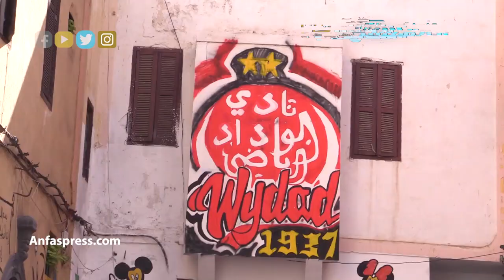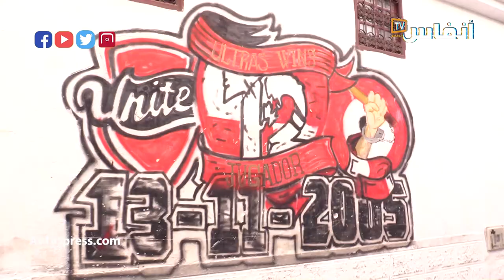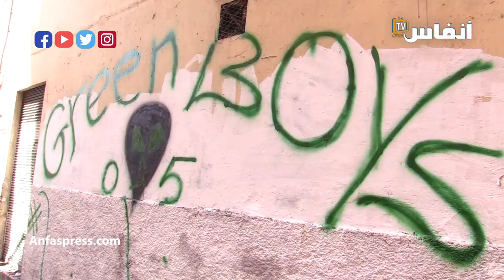نايضة بين جمهور الرجاء وجمهور الوداد